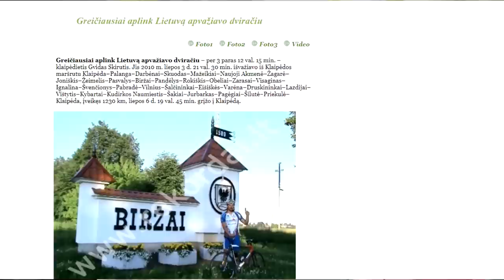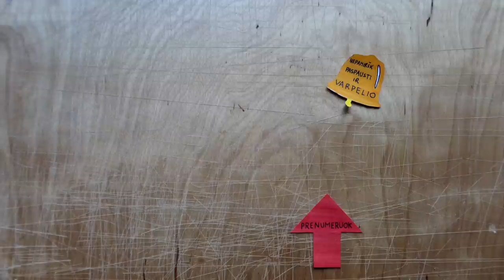KLAUSIMAI - ATSAKYMAI | USA | HEITERIAI | PATARIMAI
Music
ES_Get Down to the Nitty Gritty - The Grateful 7
ES_In My Bed - Pure Indigo